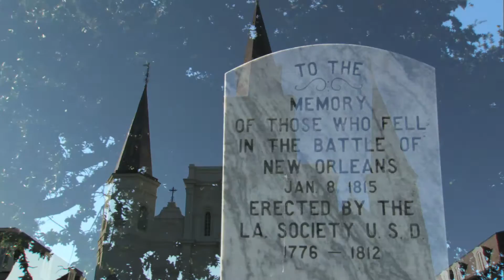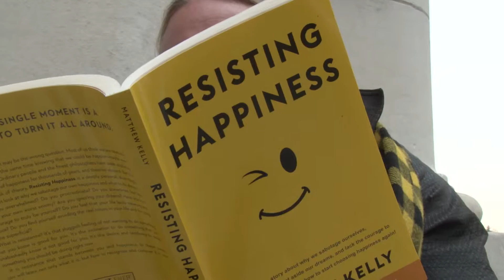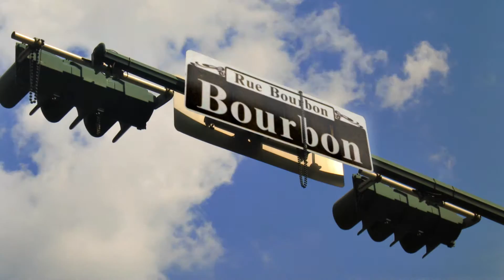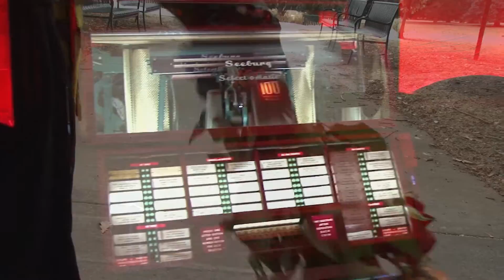The Brighton Project - Bourbon Street (Music Video)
Enjoy the Music Video for Bourbon Street by The Brighton Project from their album Bourbon St. Stories Pt I

FOLLOW THE BRIGHTON PROJECT!